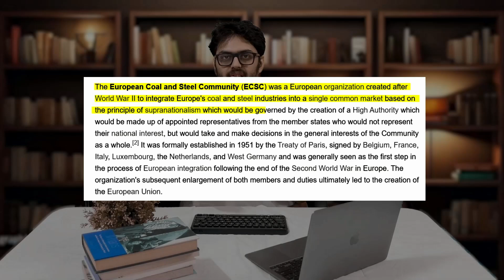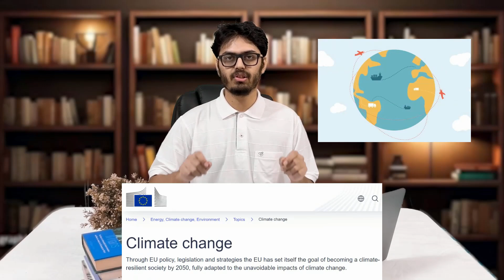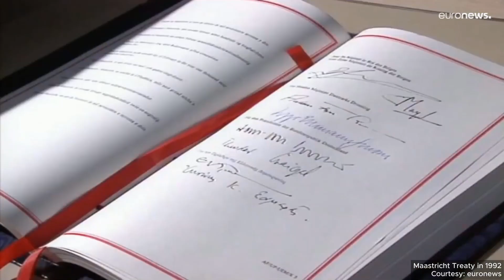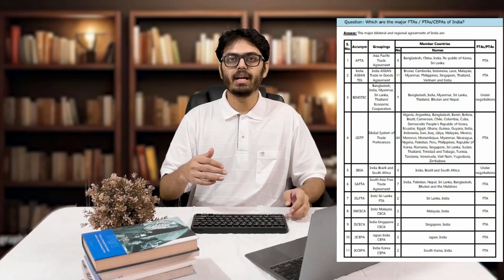What if someone attacked Europe? | European Union Explained | Brexit Introduction | EU and India?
After the end of World War II, Europe was still recovering from its wounds. Destruction was everywhere—people were rebuilding their homes, cities were being restored, and a new vision of the future was emerging. Amidst this devastation, a new idea was forming in the minds of some visionaries—a dream of a Europe where countries would walk together and never go to war again.

This dream wasn’t limited to just a peace treaty. It was a vision of a Europe where economic and political integration would eliminate the hostilities that had been born from the war. French leader Robert Schuman's vision was that if European countries could collectively manage their industries, resources, and economies, they would not be able to fight each other.

In 1951, the European Coal and Steel Community (ECSC) was born, which combined the coal and steel industries of countries like Germany and France. These industries were crucial for military power at the time, and if both countries controlled them together, they wouldn’t be able to go to war. Thus began the concept of the European Union, which is today one of the world’s largest political and economic blocs.

Today, the EU is not just a trade bloc but a political and cultural alliance with 27 member countries. This alliance showcases its political and economic power on global topics—from global trade to climate change, the EU’s impact extends far beyond Europe. In this video, we will understand how the European Union was formed, why it was created, and what its impact is on the world.

00:00 - Intro
1:48 - The History and Origins of the EU
3:58 - Schengen Area and Travel
5:15 - Trade and the Single Market
6:55 -  The Euro and Its Economic Impact
8:51 - EU Defense & Security: What is NATO?
14:25 - Current Challenges / Brexit
16:52 - India and European Union: A Strategic Partnership
21:25 - Conclusion